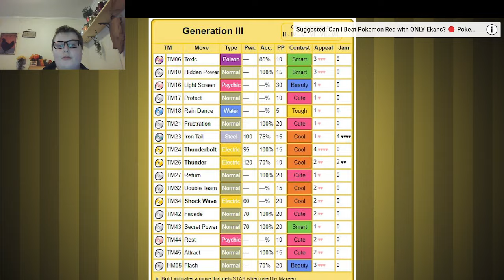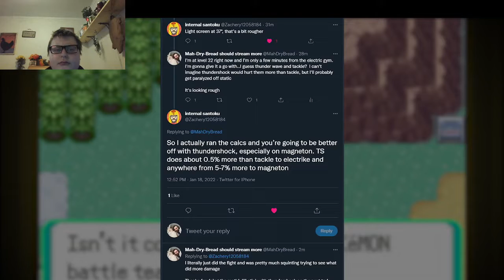Reacting to Mah-Dry-Bread's Can you beat Pokemon Emerald with only Mareep!